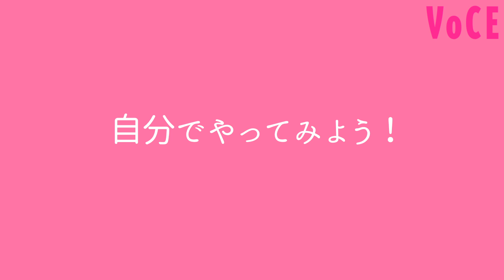頬骨の幅を縮めるマッサージ編｜整形級マッサージ＆小顔メイク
ヒラタイ族からホリブカ族へ整形級マッサージ＆小顔メイク。頬骨の幅を縮めるマッサージをご紹介します。